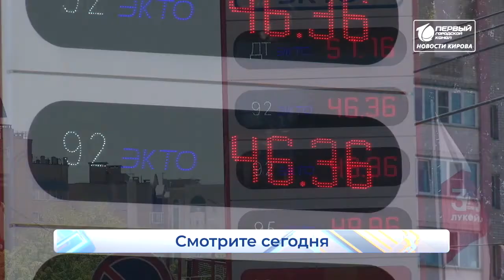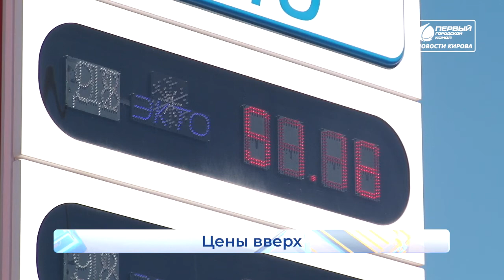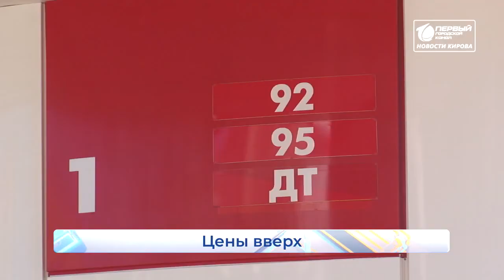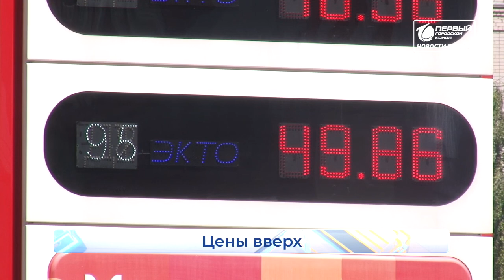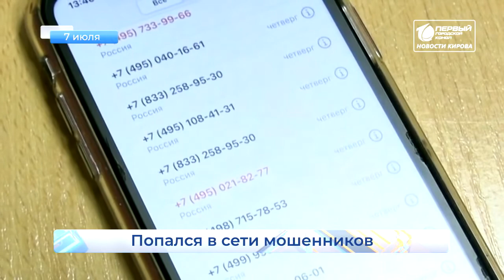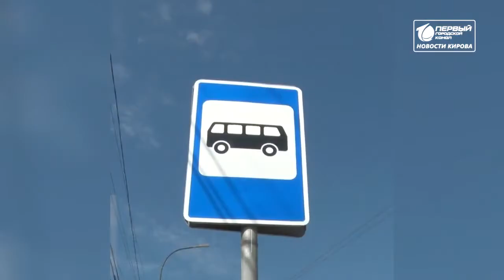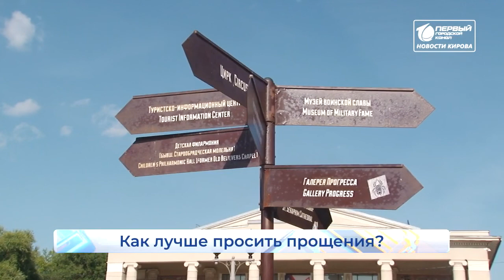Новости Кирова 07 07 2021